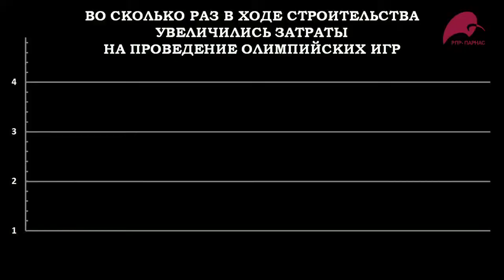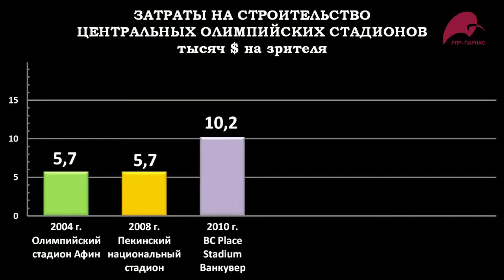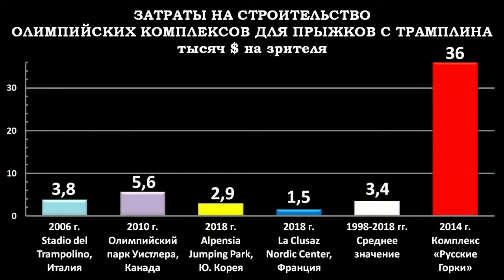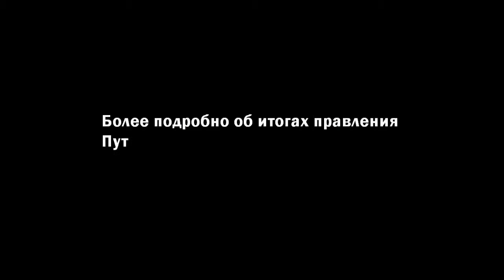Сколько украли на Олимпиаде в Сочи